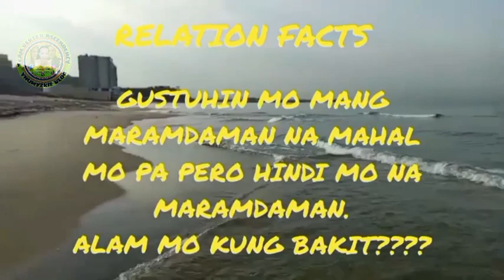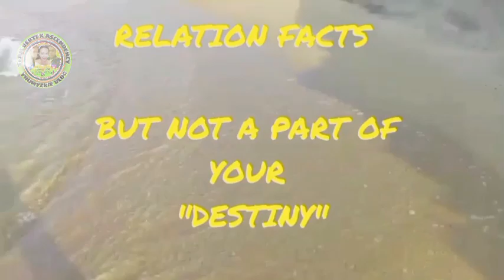BAHAGI NA LANG BA AKO NG KWENTO MO🥰